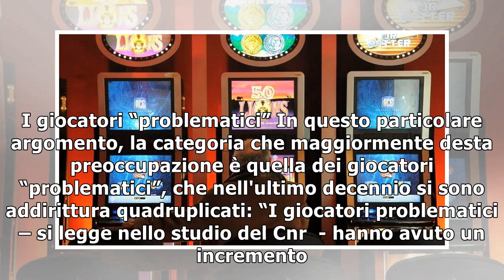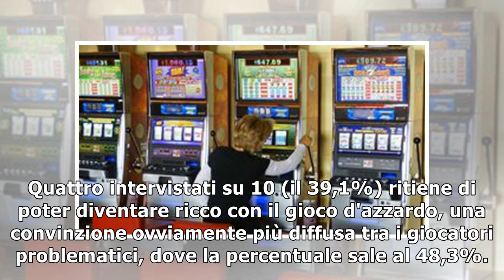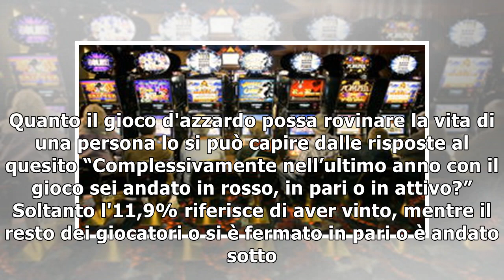Gioco d'azzardo, una 'droga' per adulti: quadruplicati i 'problematici'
Il gioco d'azzardo, un divertimento 'pericoloso', che spesso finisce per ridurre sul lastrico chi investe tutte le proprie risorse economiche inseguendo una vincita che possa risolvere tutti i problem...